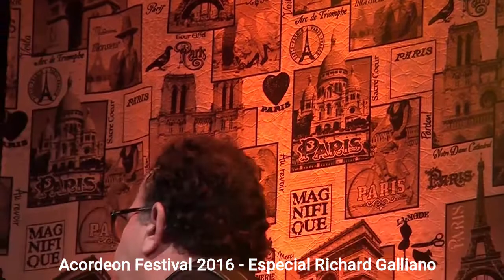Especial Richard Galliano - Vídeo completo na íntegra do maestro francês no Brasil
Em 2016 o maestro Richard Galliano venho para São Bento do Sul - Santa Catarina, aonde fez um grande apresentação com vários convidados especiais. Assista na integra a performasse inigualável do acordeonistas e também vários convidados especiais, Nonato Lima, Luis Carlos Borges e Bertrand Cerverá.